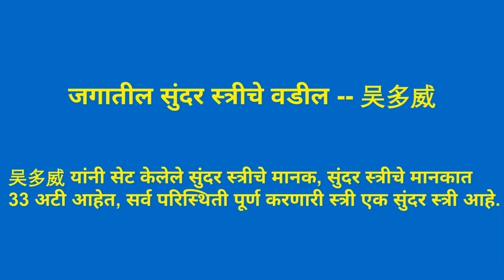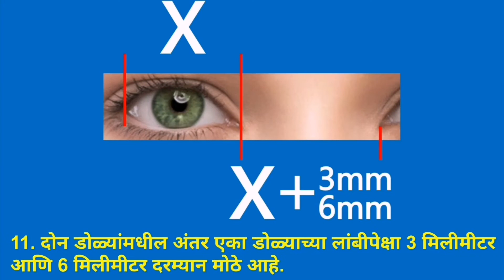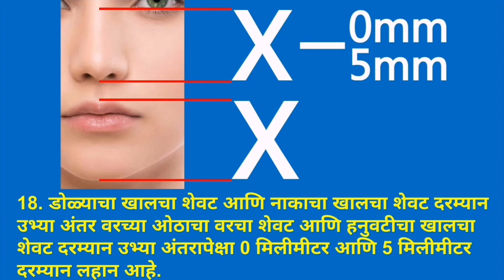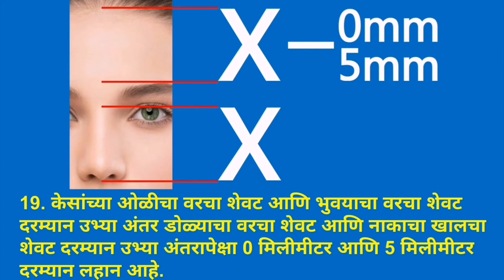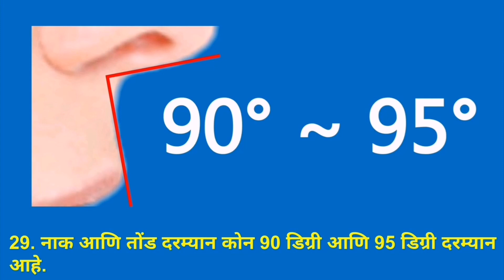वरील ओठ खालच्या ओठापुढे 2 मिलीमीटर आणि 4 मिलीमीटर दरम्यान आहे.